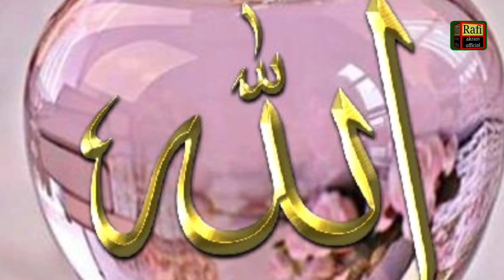surah momin with urdu translation||10-02-24@tarjamahtube